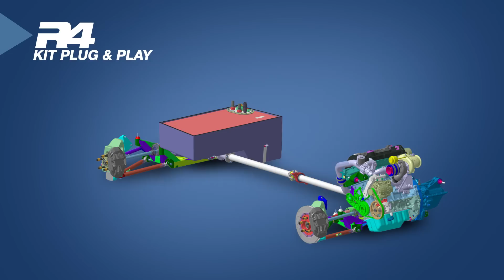FIA R4 Kit presentation